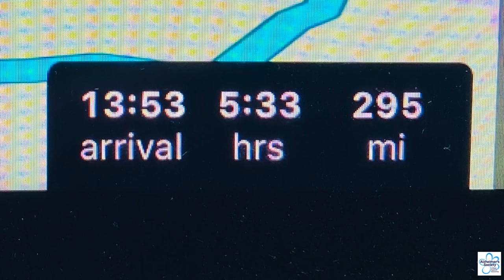Great Glen Canoe Challenge Part 1| NOT A NEW VIDE0 | RE-POSTED DUE TO POPULAR DEMAND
COMMENTS ARE TURNED ON FOR THE MOMENT.

BE NICE AND THINK CAREFULLY ABOUT POSTING ANYTHING POTENTIALLY HURTFUL.

Part 1 of this amazing adventure!  If you haven’t donated and think we ‘done good’, then please DONATE DIRECTLY TO THE Alzheimer’s Society.

Checkout my IG channel for information on the Canoe Challenge participants!

BUY THE ADVENTURE PACK (FIRE TROUGH AND FIRE TROUGH MINI) AND I WILL DONATE £5 FOR EACH ONE SOLD!

Address for any correspondence:

Richard Outdoors
SKIPTON
BD23 9FZ

Bitty Big Q

Petromax

OneTigris

Pomoly

Alt Coffee London

Mr Fox Fine Foods

Base Camp Food

Use code: OutDoors20210610 when spending £20 or over.

Matt at The Steak Shop

Andrew at Nordic Outdoors

Some excellent music here by my son, Sam Mavor - check out his sites: